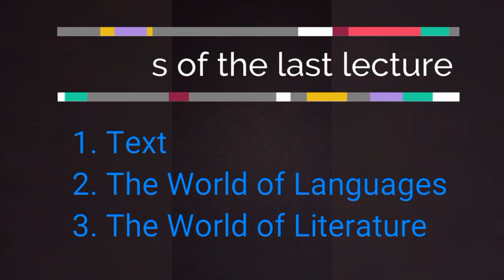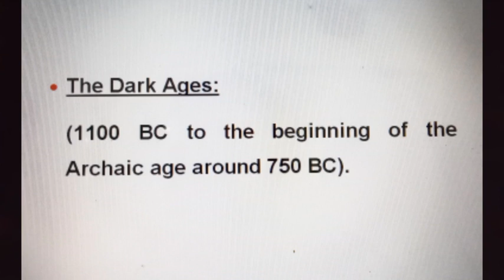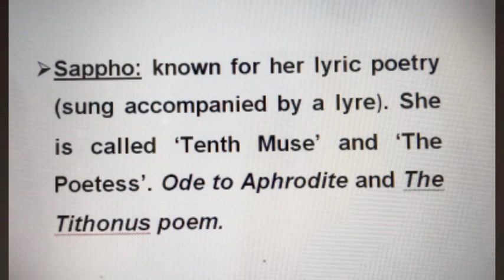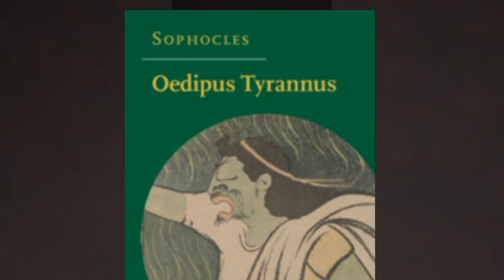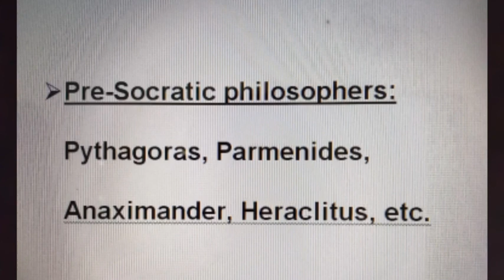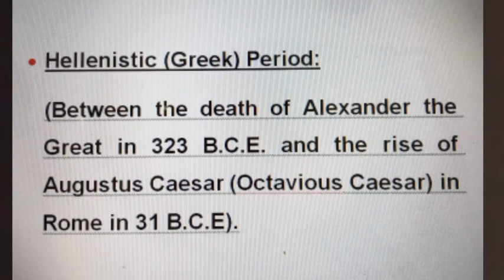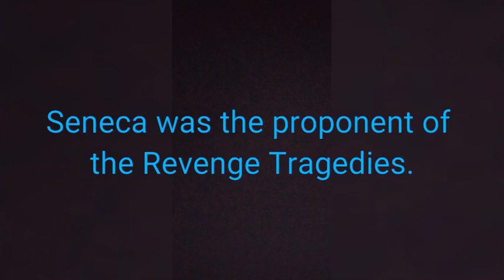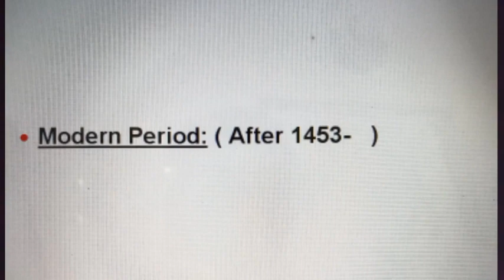NET/SET ENGLISH. Lecture No: 3